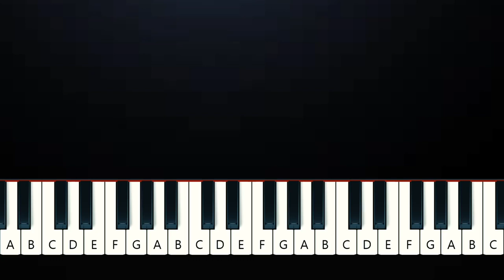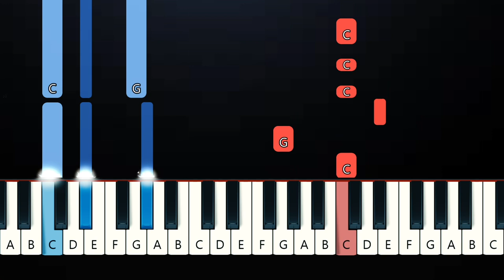GO GO GO (The Poppy Playtime Band) (Piano Tutorial)